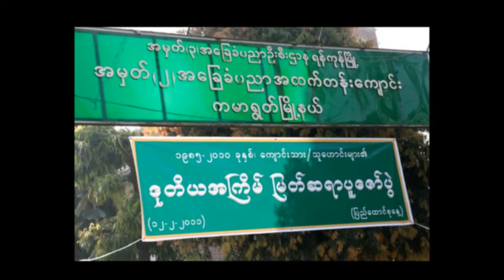BEHS 2 Kamayut class of '06 -Friends Forever.mp4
This is Dedicated To All My Friends of St.Augustine 06 Batch.. Thanks for the memorial images.  Regards, INGYIN